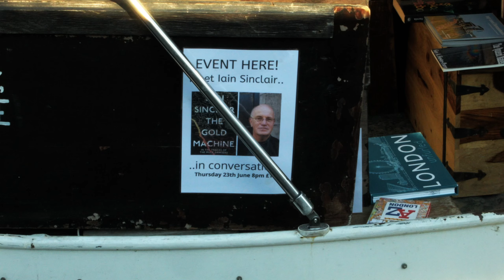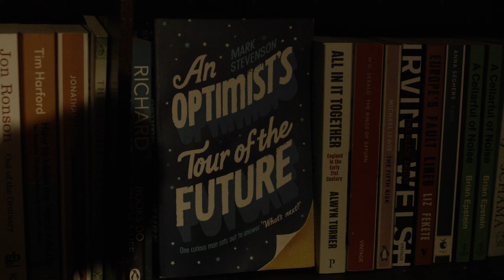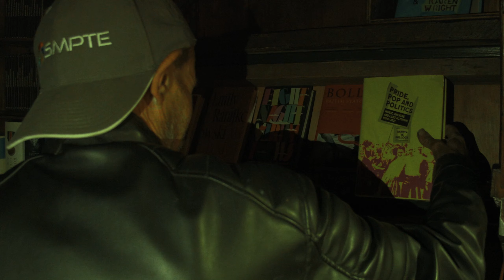Rebuilding Word On The Water - The Crunch (Part 3 of 3)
The project's end approaches for The Word On The Water crew and tensions begin to rise. The opening just keeps getting pushed back and surely something has to give? Jon, Paddy and Noy are finally feeling the pressure.

Part 1: youtu.be/dJzb3Kww2ec
Part 2: youtu.be/hsbmBKVr3RQ

🔴Redbubble - Get my prints! 🔴

🎵A huge thanks to the artists below for granting permission to use their music🎵